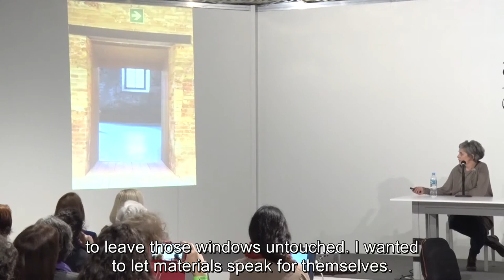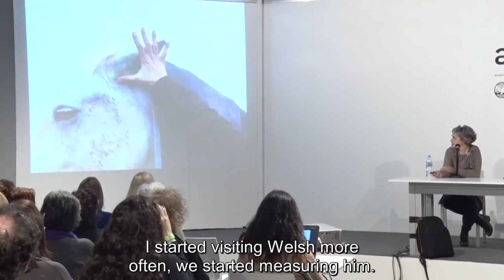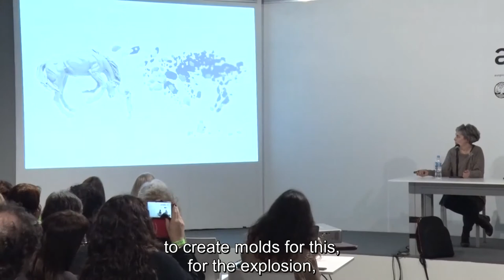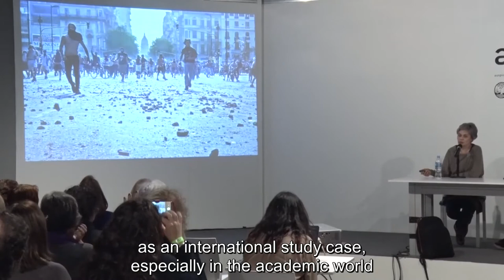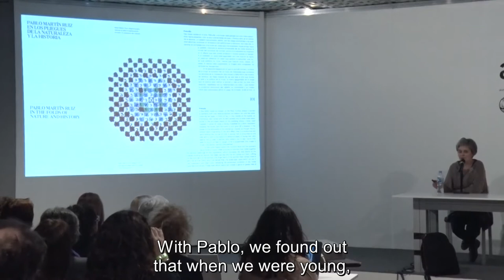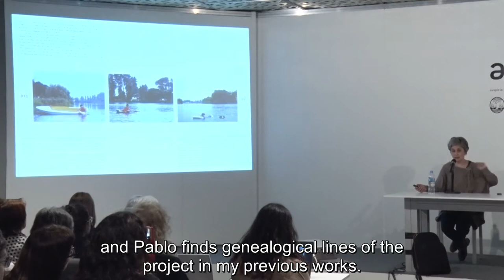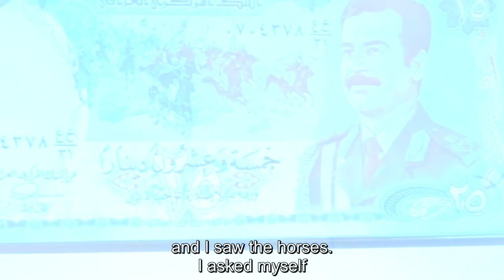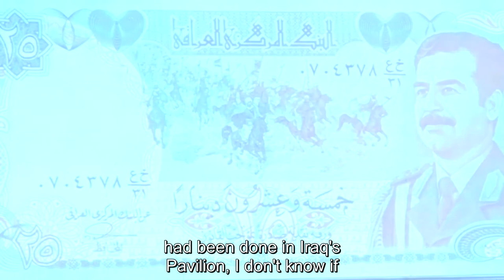arteBA 2017 › Art Conversation › Claudia Fontes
Art Conversations - Open Forum

Una conversación entre Claudia Fontes, artista que representa con su obra El problema del caballo a la Argentina en la 57ª Bienal de Venecia; y Manuel Quaranta (Licenciando y Profesor de Filosofía por la Universidad Nacional de Rosario y Magister en Literatura Argentina).

A conversation between Claudia Fontes, artist who will represent Argentina with her work “The horse problem” at the 57th Venice Biennale; and Manuel Quaranta (Graduate and Professor of Philosophy by the Universidad Nacional de Rosario, and Magister in Argentine Literature.).

Viernes 26 de mayo de 2017 / Friday, May 26
16.30 h

El Open Forum cuenta con el apoyo de Buenos Aires Ciudad.